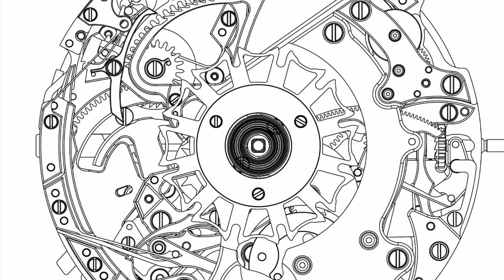New : Gérald Genta X Only Watch